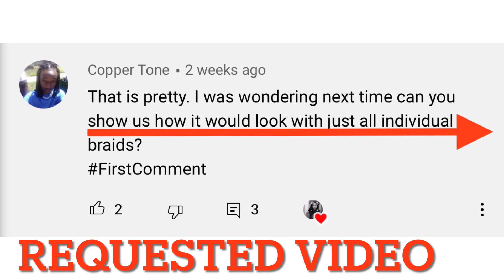Full Head Direct Fixing Braiding||Softdreadlocks Hairstyle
Hey guys welcome back again to my channel I do appreciate y’all supporting by taking your time and watch my videos 😍😍 SUBCRIBING to these Chanel add motivation to keep on going ❤️❤️.